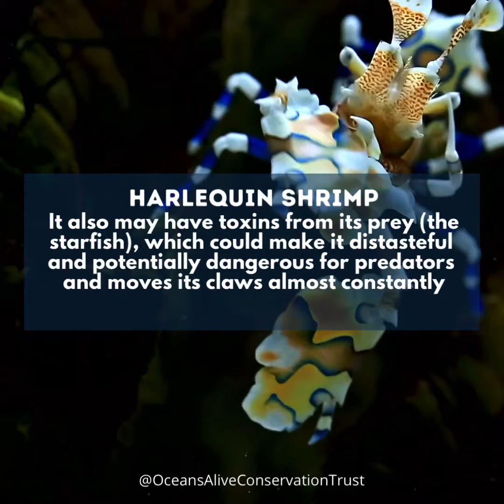Harlequin Shrimp | Did You Know ? | Oceans Alive Conservation Trust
Hymenocera picta, commonly known as the harlequin shrimp, is a species of saltwater shrimp found at coral reefs in the tropical Indian and Pacific Oceans.

They reach about 5 cm (2.0 in) in length, live in pairs, and feed exclusively on starfish, including crown-of-thorns starfish. They do seem to prefer smaller, more sedentary starfish, but as these generally are not sufficiently numerous for their needs, they commonly attack crown-of-thorns starfish.

These shrimp are typically found in Hawaii through the Indo-Pacific below the intertidal zone on coral reefs. They prefer temperatures of 72-82°F, but are very rare because of the changing coral reefs.

The harlequin shrimp moves at a very slow pace and in waves. It also may have toxins from its prey (the starfish), which could make it distasteful and potentially dangerous for predators and moves its claws almost constantly.

Between 100 to 5,000 eggs are laid per season, with the female tending and cleaning the eggs until they hatch. Monogamous pairs are territorial.

OUR PLANET • OUR FUTURE

"Caring for our Oceans"
"Stronger Together"
"Changing Lives"

WITH THE PEOPLE • FOR THE PEOPLE